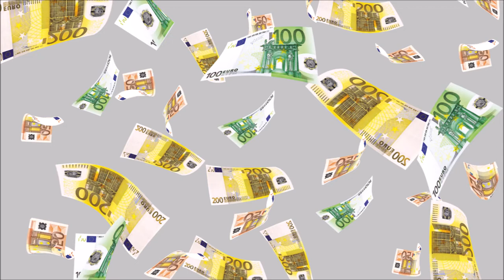INESS do UCHA #14: Táto vláda sa opustila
Inflácia je prudká, no výdavky štátu ešte prudšie. Vláda môže robiť tlačoviek proti inflácii koľko chce, no nemôže všetkým zvýšiť mzdy o nárast cien v ekonomike. Keby to bolo možné, inflácia by nebola problém. A zatiaľ tu máme miliardové balíčky, pričom počas najbližších dvoch rokov vzrastú mzdy verejných zamestnancov o 21,2 %. Vláda pritom ale zabudla oznámiť 2 problémy: „Čo zamestnanci v ostatných odvetviach?“ a „Čo na to verejné financie?“. Vypočujte si komentár Róberta Chovanculiaka.